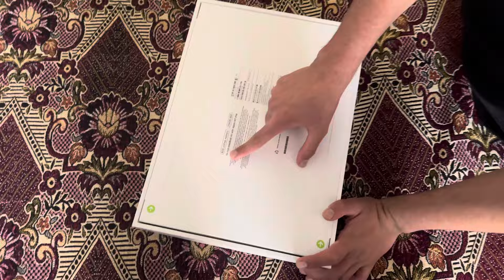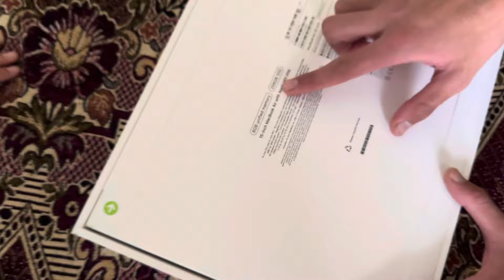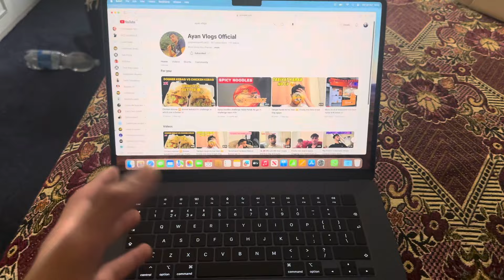Finally MacBook le li Maine | I finally got my new MacBook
"Join me as I unbox and set up my brand new MacBook! I'll share my first impressions, show you all the cool features, and talk about why I decided to upgrade. Whether you're thinking about getting one or just curious, this video will give you a closer look!"